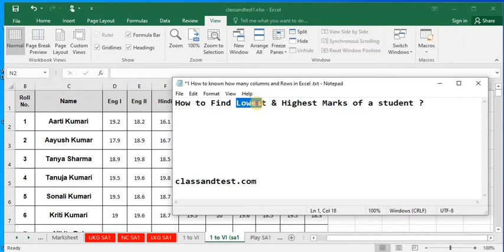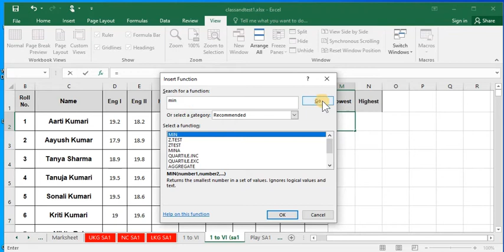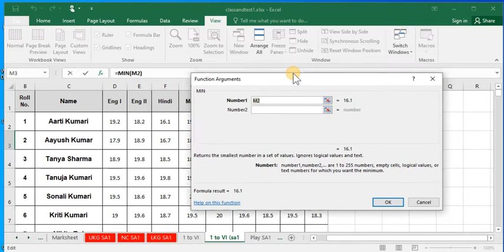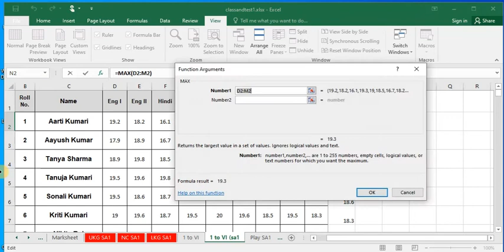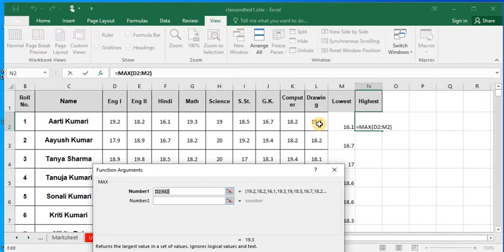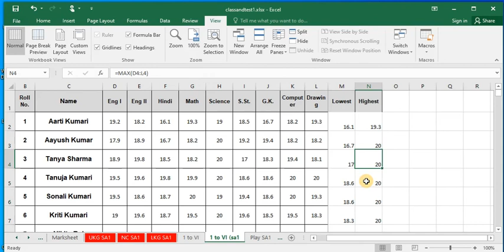Find Lowest and Highest Marks of a Student